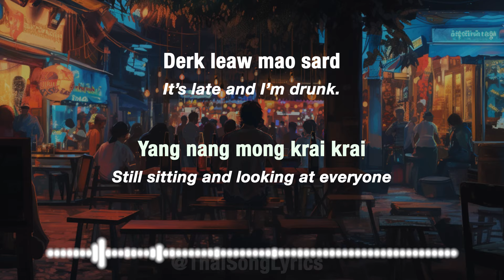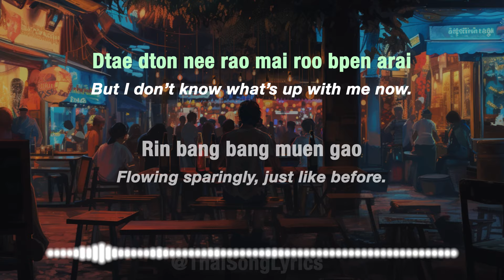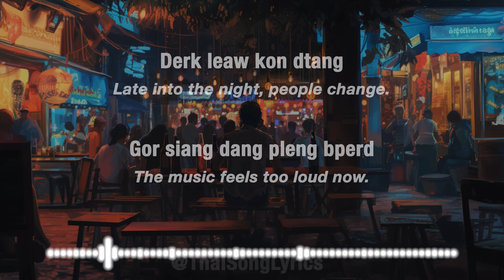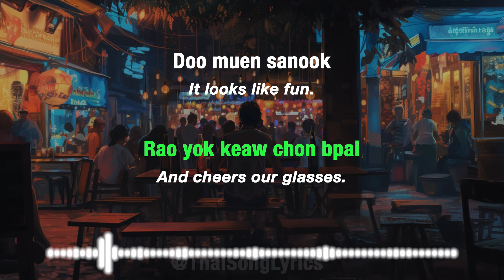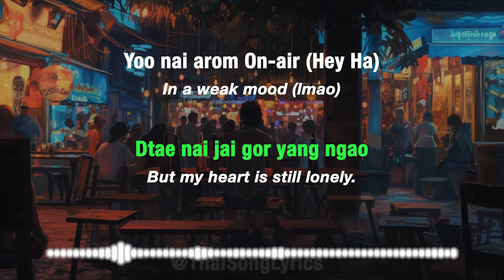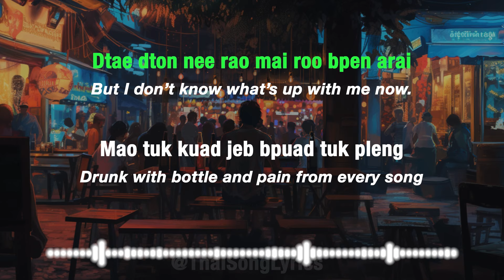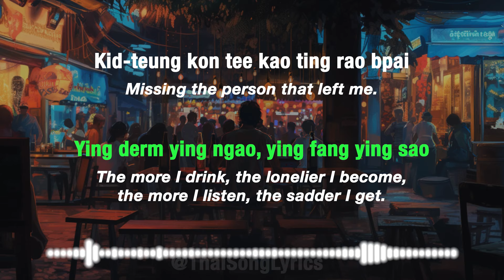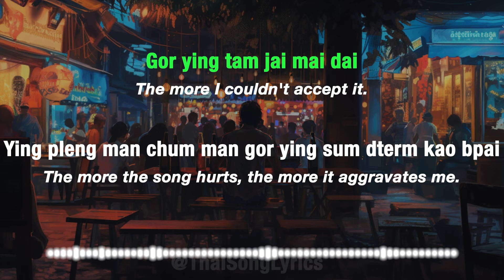เมาทุกขวดเจ็บปวดทุกเพลง【Mao Tuk Kuad Jeb Bpuad Tuk Pleng】- Du-Omay《English Lyrics & Translation》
🎧: เมาทุกขวดเจ็บปวดทุกเพลง【Drunk with every bottle, pain with every song. 】
🎤  Du-Omay ดู-โอเมย์